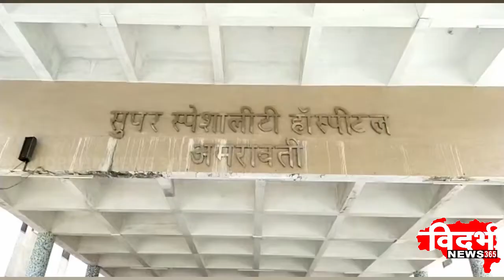Amravati | कोविड रुग्णालयाची चौकशी समीती गठीत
विदर्भन्यूज365मराठी कोविड रुग्णालय प्रकरणी त्रि सदस्यीय समीती गठीत
आरोग्य उपसंचालक यांचे पथक होणार दाखल
संपूर्ण महाराष्ट्राचे लागले लक्ष
कोविड रुग्णालयाची चौकशी  समीती गठीत
 ००००००००००००००००
Youtube वरही पाहा बातम्या दिवसभर